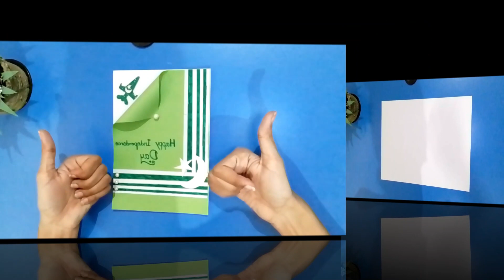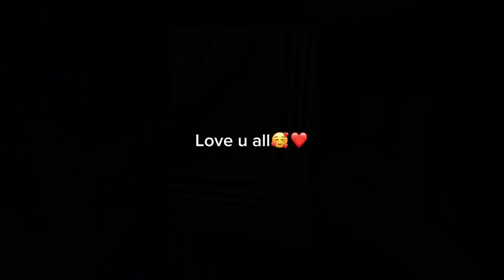DIY 14 August Greeting Card | How to make 14 August Card | Pakistan Independence Day Crafts